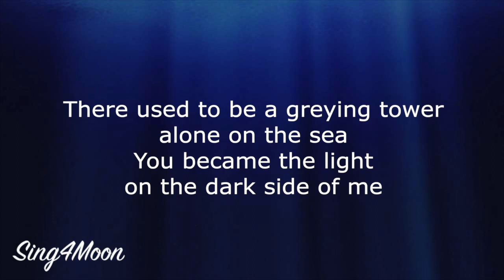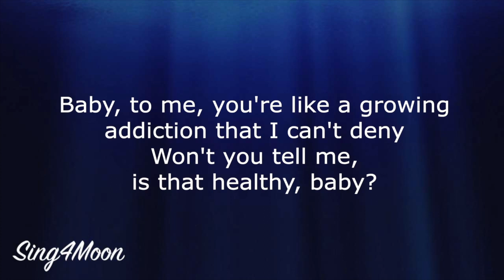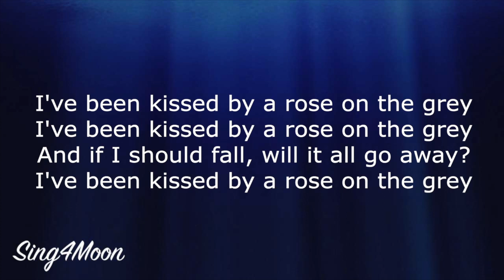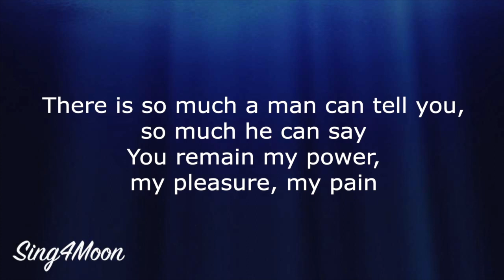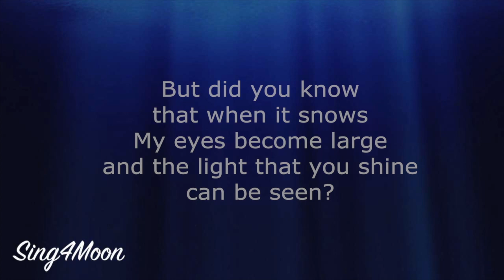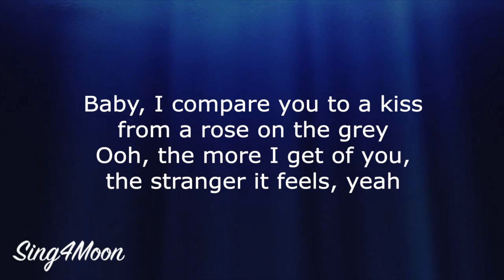Kiss From A Rose – Seal (Guitar Karaoke Instrumental) Higher Key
This is our guitar karaoke instrumental of the song ⭐️ Kiss From A Rose ⭐️ by Seal. It's higher key/female version. 😊

🎹 The key is A dur, tempo is 132 bpm.

🌘 Lyrics:

There used to be a graying tower alone on the sea
You became the light on the dark side of me
Love remained a drug that's the high and not the pill

That when it snows,
My eyes become large
And the light that you shine can be seen

Baby, I compare you to a kiss from a rose on the gray
Ooh, the more I get of you, the stranger it feels, yeah
And now that your rose is in bloom
A light hits the gloom
On the gray

There is so much a man can tell you, so much he can say
You remain my power, my pleasure, my pain, baby
To me you're like a growing addiction that I can't deny
Won't you tell me is that healthy, baby?

Now that your rose is in bloom
On the gray

I've been kissed by a rose on the gray,
If I should fall along the way

You remain my power, my pleasure, my pain
To me you're like a growing addiction that I can't deny, yeah

On the gray

Yes, I compare you to a kiss from a rose on the gray
On the gray

On the gray